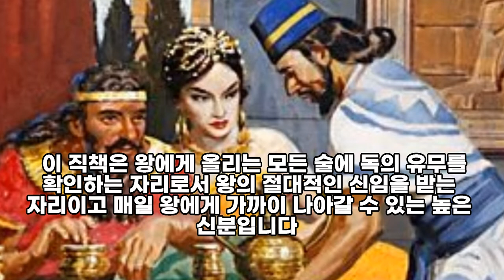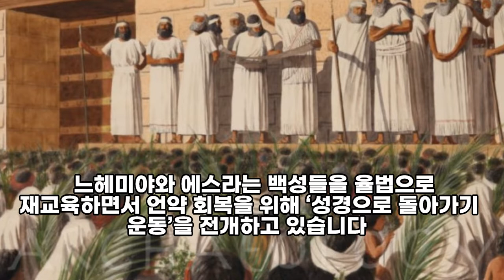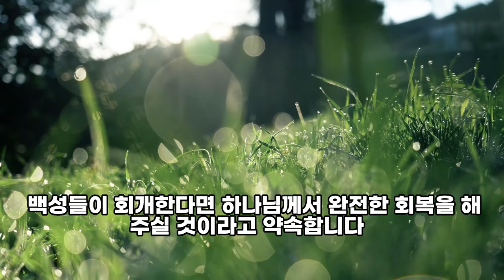90일 통큰통독 63일차 통독 가이드